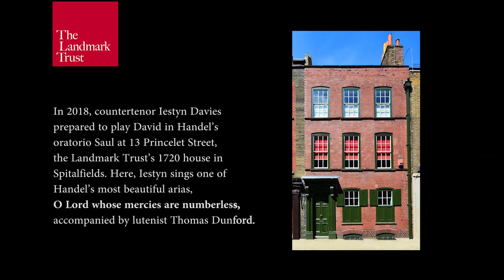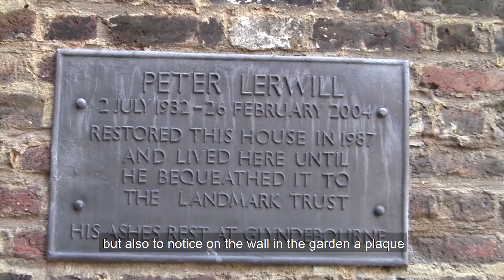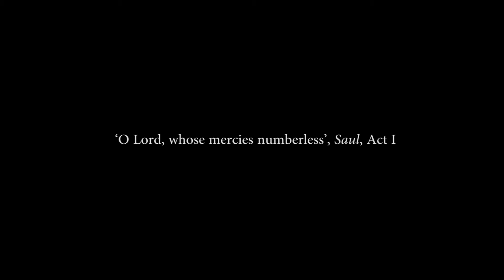Iestyn Saul at Princelet Street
Countertenor Iestyn Davies introduces and sings one of Handel's most beautiful arias in a suitably early-18th century setting at 13 Princelet Street, accompanied by lutenist Thomas Dunford.